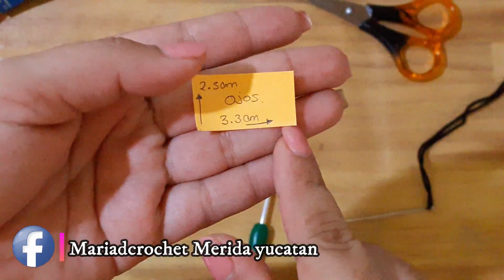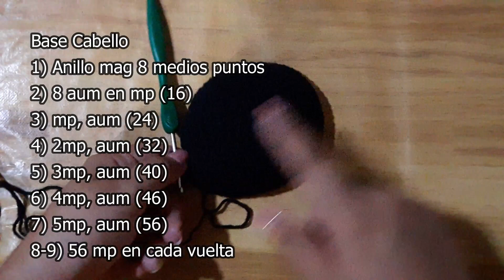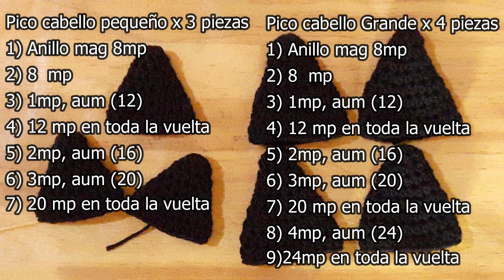Tercera parte | Amigurumi Goku 35 cm | Cabeza - Cabello | Goku Dragón Ball Z tutorial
Materiales:
Hilaza color carne, azul rey, rojo, amarillo, negro, blanco.
Gancho 3.00 mm.
Tijeras.
Silicón.
Fieltro blanco.
Ojos de seguridad 12 mm.
Relleno nube esfera.
Aguja para coser las piezas.